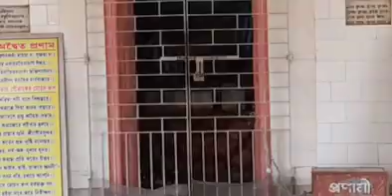মায়াপুর || part - 3